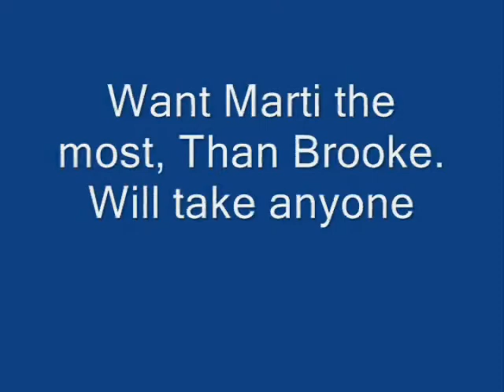Audition for CrystalandCharm